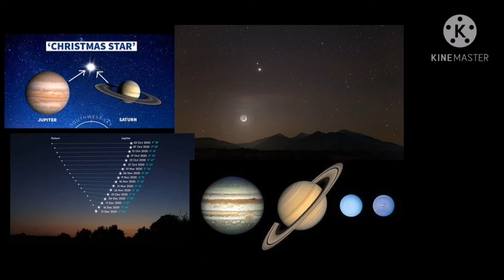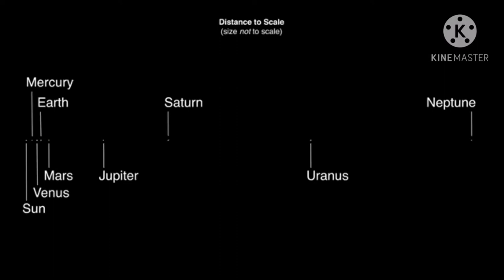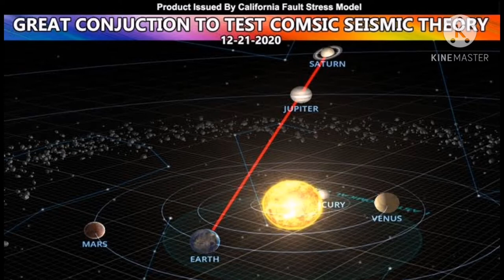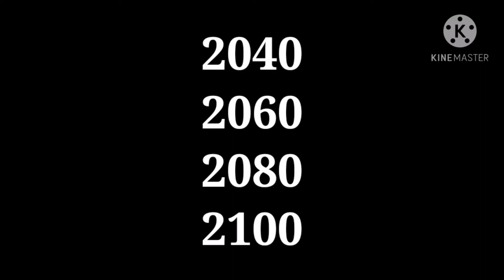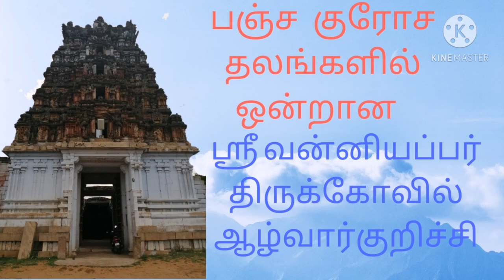Great conjunction 2020 in tamil|Jupiter and Saturn conjunction in tamil|news digest in tamil